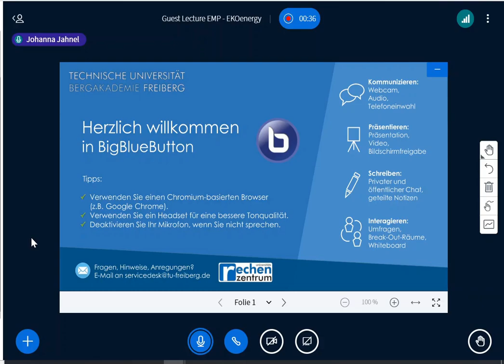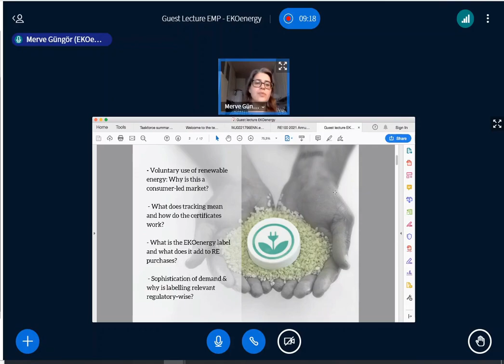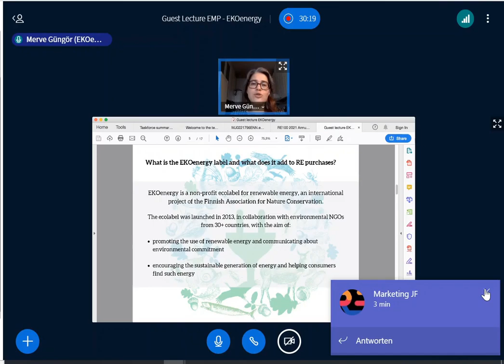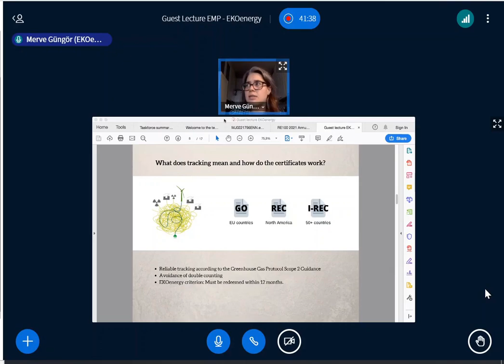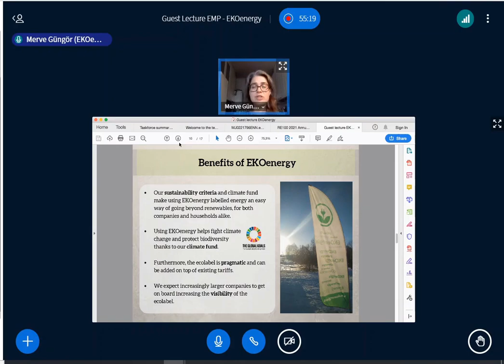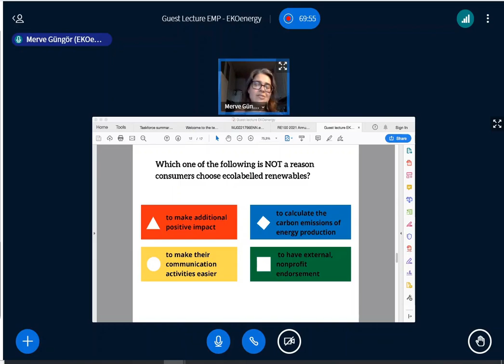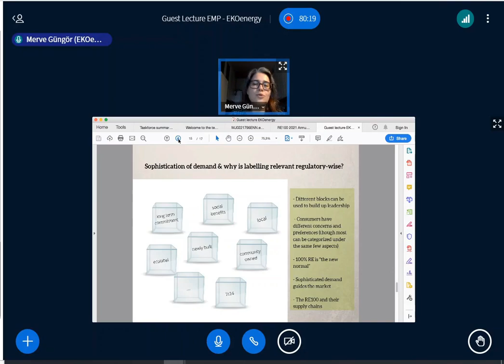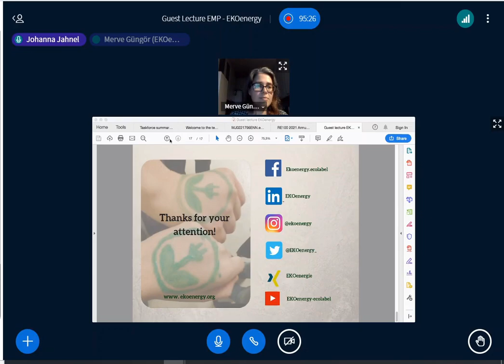Why use renewable energy, why choose the EKOenergy ecolabel?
Thanks to the invitation of Dr. Steffen Hundt, Merve Güngör from our Secretariat presented the EKOenergy ecolabel, how it fits in the voluntary renewable energy markets and how the origin of electricity is tracked at a guest lecture to the students of Technische Universität Bergakademie Freiberg.

The presentation covers the following:

- Voluntary use of renewable energy: Why is this a consumer-led market?
- What does tracking mean and how do the certificates work?
- What is the EKOenergy label and what does it add to RE purchases?
- Sophistication of demand & why is labelling relevant regulatory-wise?

Thanks to Johanna Jahnel for the facilitation and moderation.